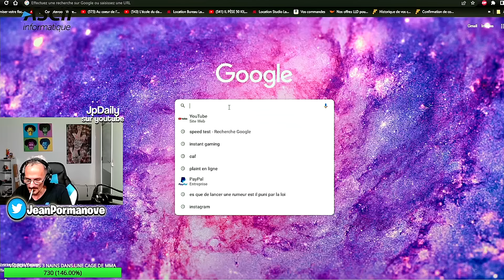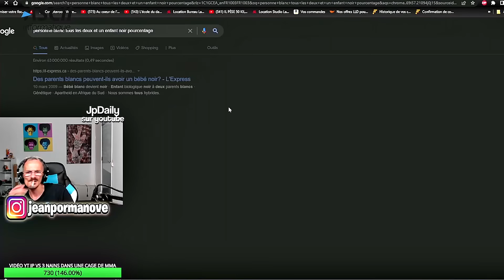JP INSULTE SES VIEWERS (BEST OF RAGE) #29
Je poste des vidéos (presque) tous les jours des lives de JP et des moments iconic.